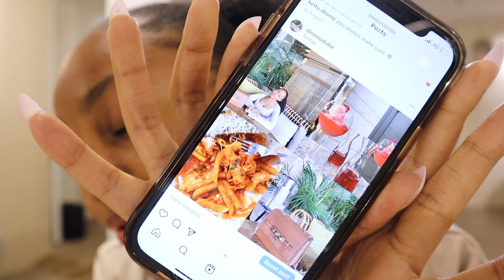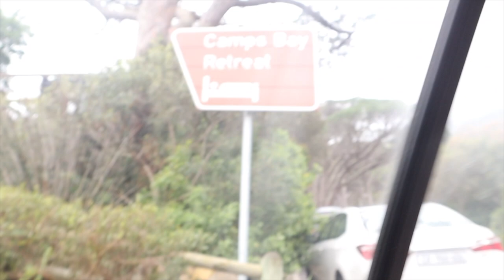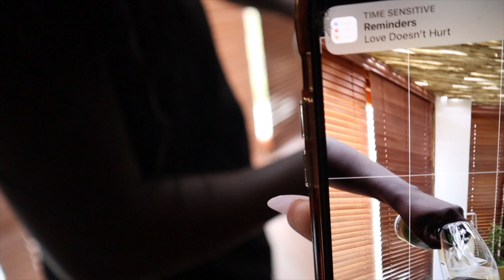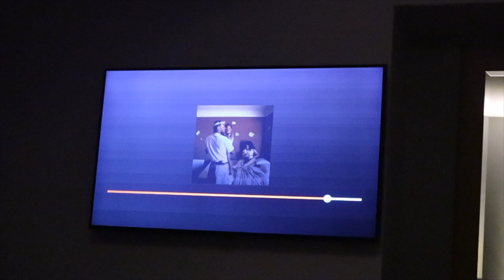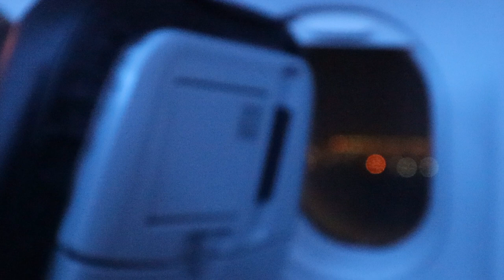vlog: what a chaotic 72 hours in cape town, there was a lot going on but it Was fun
OPEN ME✨

Hey guys, it's the Consistent Queen back again with another video ❤️. For this video I shared some moments from my trip to Cape Town , it was so lovely finally seeing my friend again after SOOOO LONG and as always we were romanticising everything x

FAQ:
Camera: Canon EOS M50 MarkII
Lighting: 18" Ringlight & Natural Lighting
Editing Software: Final Cut Pro